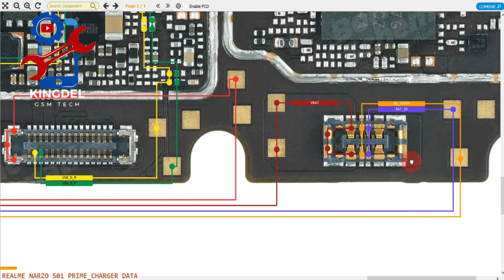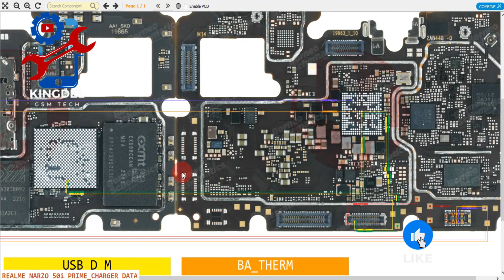REALME NARZO 50i PRIME / Charging | Battery | Diode Value Solutions